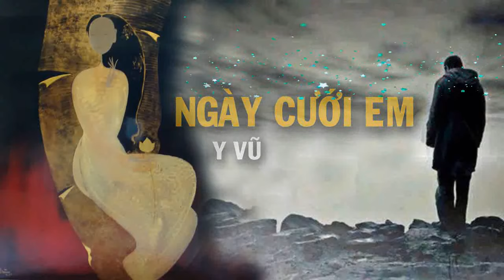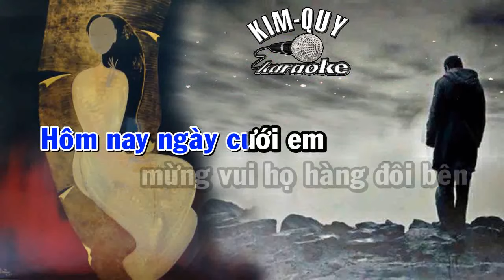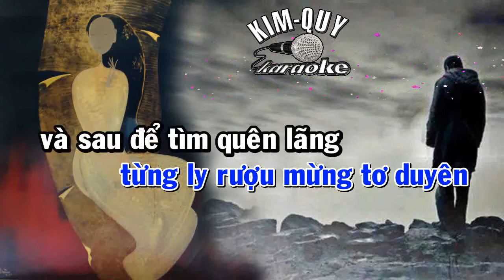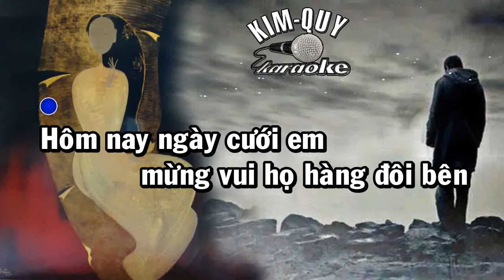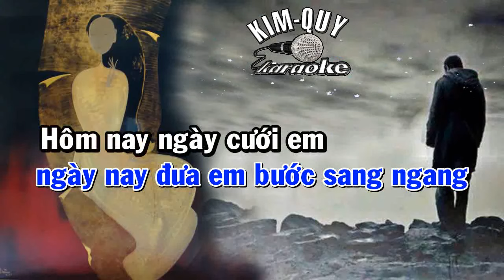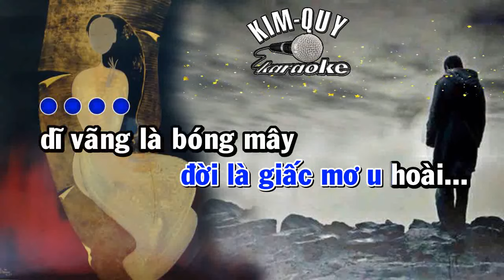NGÀY CƯỚI EM - KARAOKE - Tone NAM ( Cm/Đô thứ )